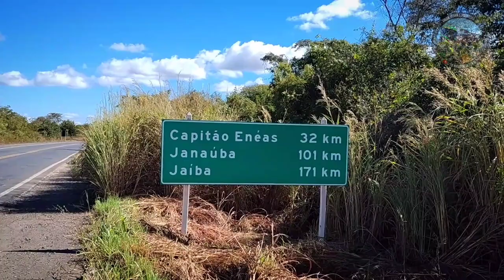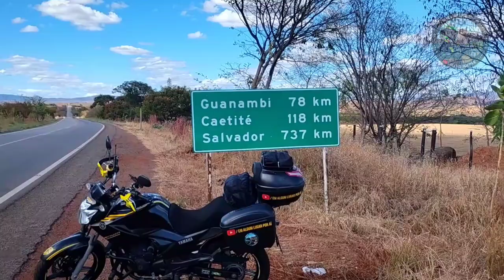21/05/2023 ... Resumo dia 2. Viagem pelos estados de São Paulo, Minas Gerais e Bahia com a fazer 250